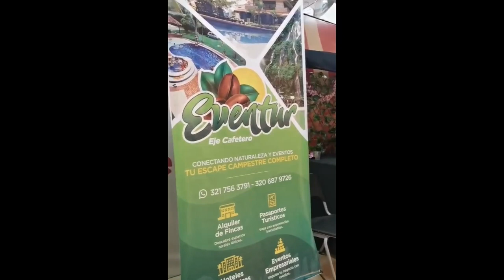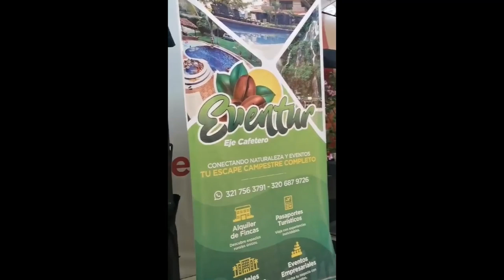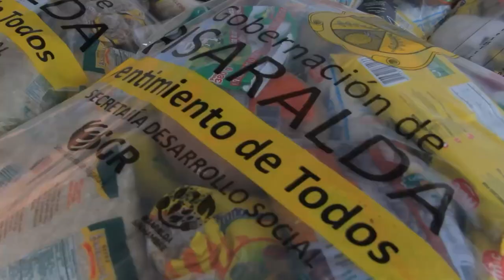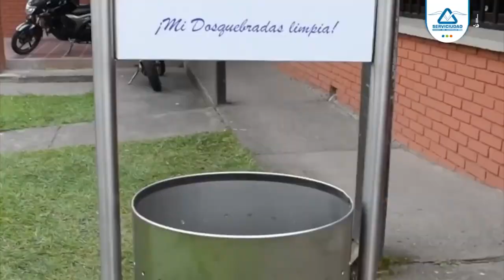Tiro al blanco 14 septiembre 2023